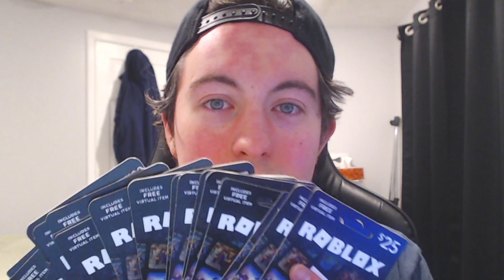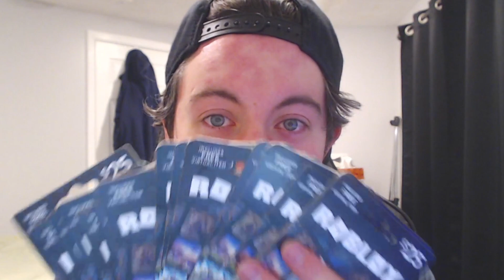Who Wants A Roblox Gift Card?